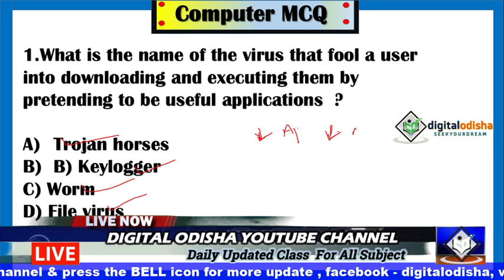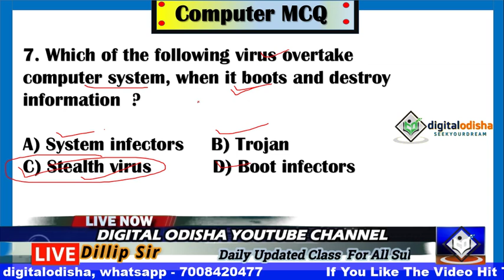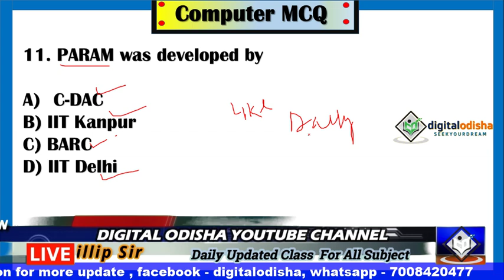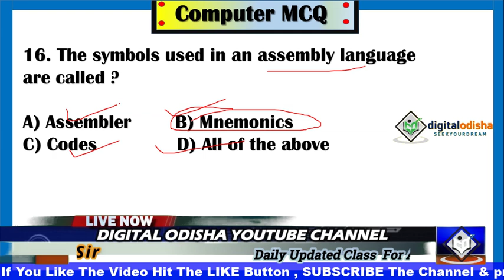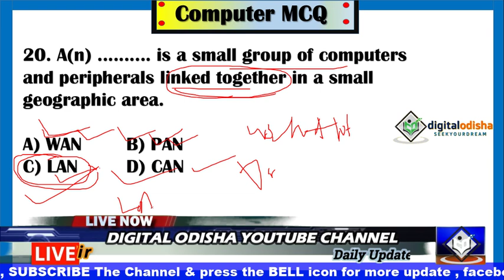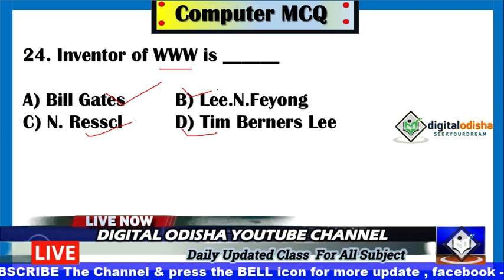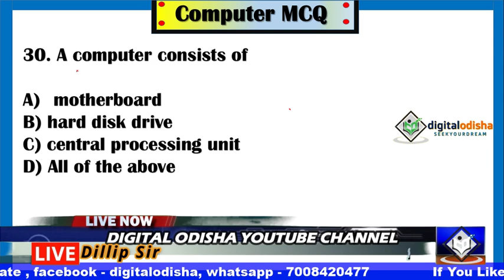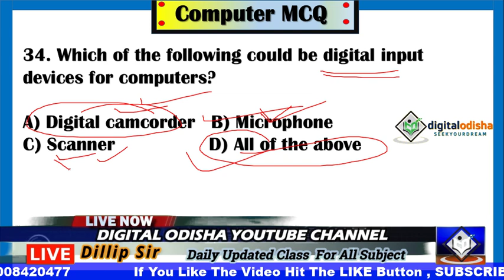Computer ଟେଷ୍ଟ ଚାଲୁଛି ଶୀଘ୍ର ଯୋଗ ଦିଅନ୍ତୁ || Computer mcq odia ||OSSSC || by digital odisha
Dear Aspirants,
Computerbook,
Computerclassodia,
Odiacomputerclass,
Computerclassinodialanguage,
computerclassforosssc,
computer class,
computerclassforallexam,
computerclassodia,